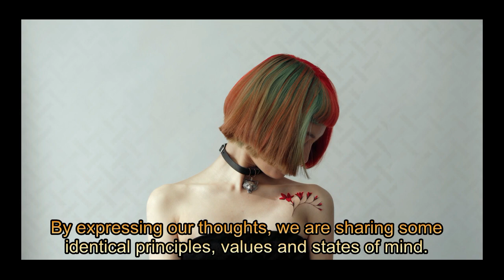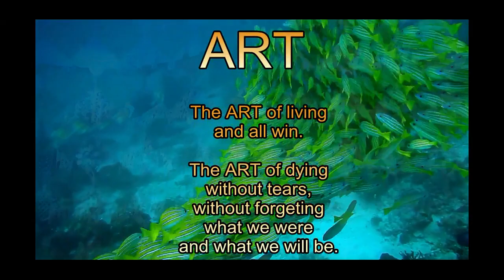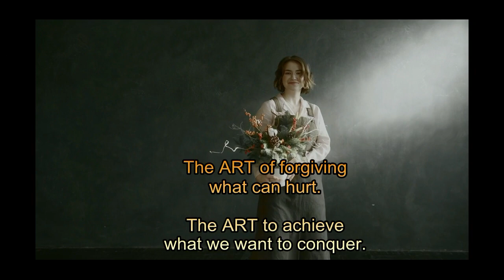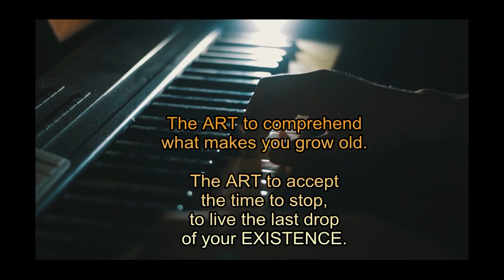ART - by Carlos M. Pacheco_Hank Beukema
((((AUDIO BOOKS AVAILABLE)))) @ ((((((((BUY)))))) THE 4-SET AUDIO BOOKS (SIX HOURS OF SPOKEN POETRY BY HANK BEUKEMA) THE DIARY OF THOUGHTS AUDIO BOOKS ARE PRESENTED ON QUICKTIME FORMAT AND ARE COMPATIBLE WITH ITUNES.